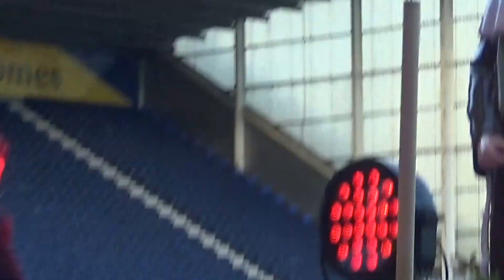Episcopal ordination of Mar Joseph Srampickal 4